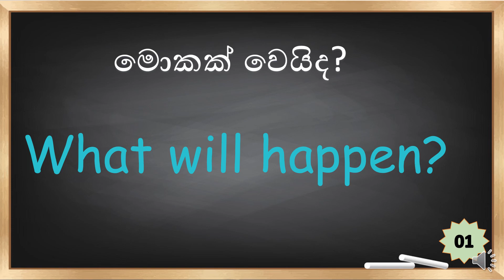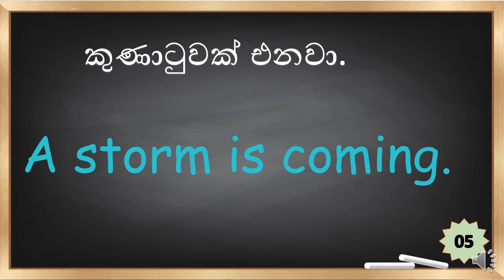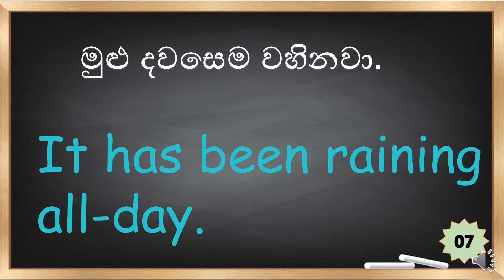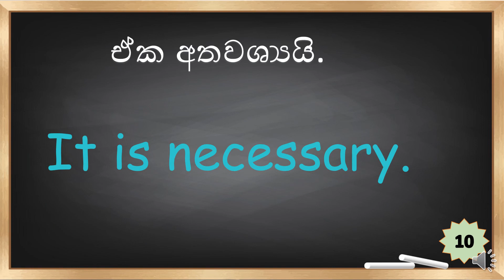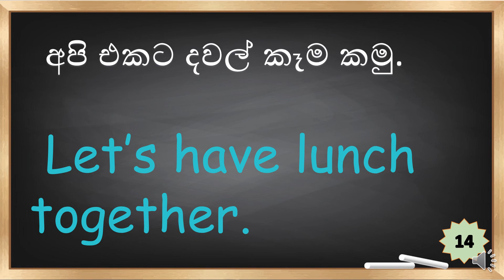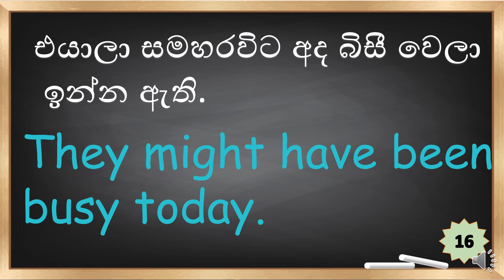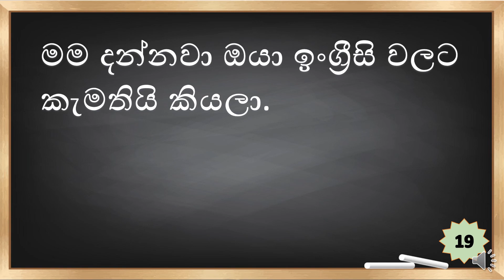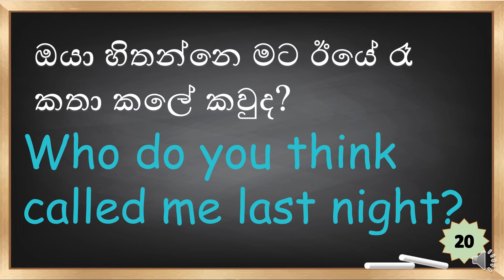👉ආධුනිකයන්ට එදිනෙද කතාබහට ප්‍රයෝගික වාක්‍ය /Spoken English/Lesson 63